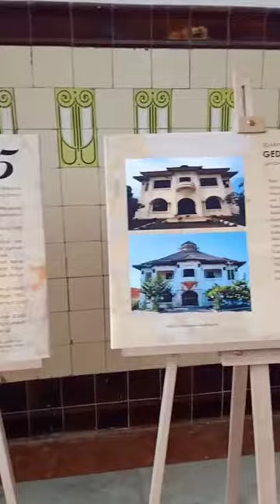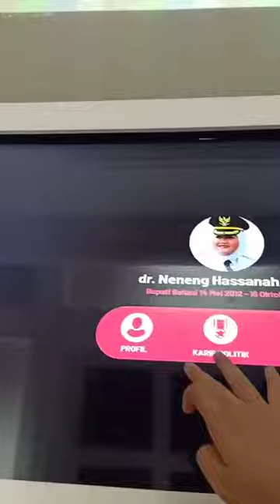Peresmian Gedung juang Bekasi